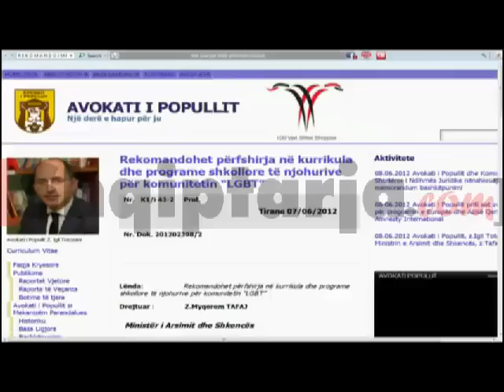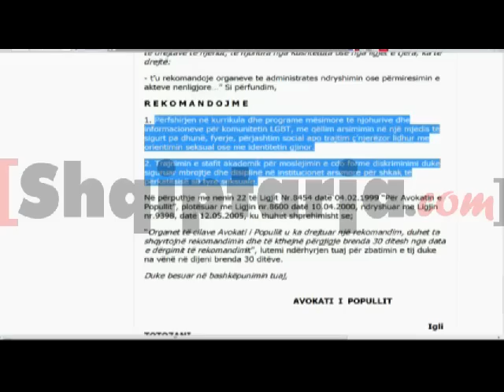Gay dhe lesbiket, tani lëndë edhe në shkolla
Nxënësit e të gjitha niveleve të shkollimit duhet të mësojnë më tepër rreth komunitetit LGBT, në mënyrë që të shmanget diskriminimi. Ky është thelbi i një rekomandimi të gjatë që "Avokati i Popullit", Igli Totozani, i ka dërguar Ministrisë së Arsimit dhe Shkencës me temë "Përfshirja në kurrikula dhe programe shkollore të njohurive për komunitetin "LGBT", rekomandim i cili duket se nuk do të kalojë pa debate.